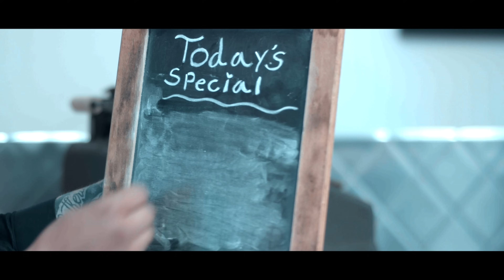Kid Buu - TOKI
Music video by Kid Buu performing TOKI. Kid Buu